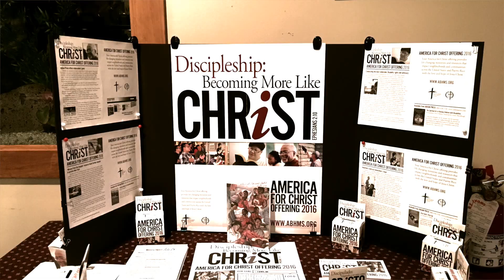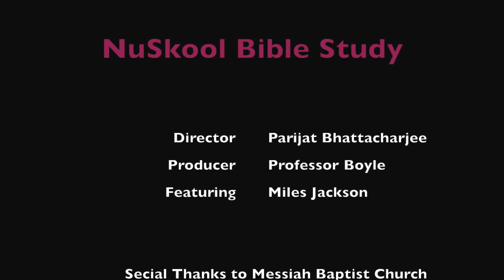NuSkool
In conversation with Miles Jackson